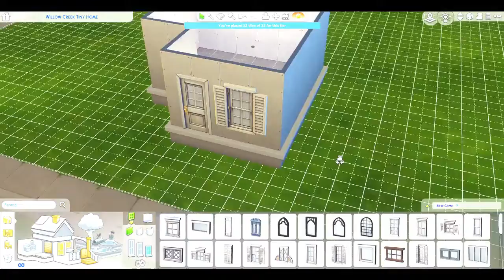Willow Creek - Base Game Micro Home - The Sims 4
I'm doing a series of micro homes for each world in TS4! This is the first one- starting in Willow Creek!

Let me know what you think of this sims 4 build!

📖 I am an indie author and you can get my book here:

The Ballad of Féarra: A Modern-day Epic Fantasy